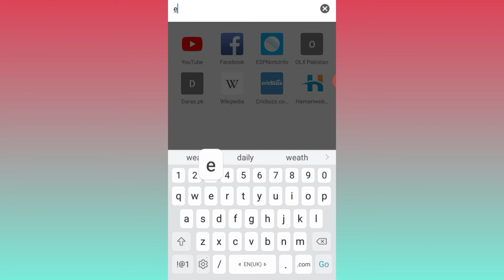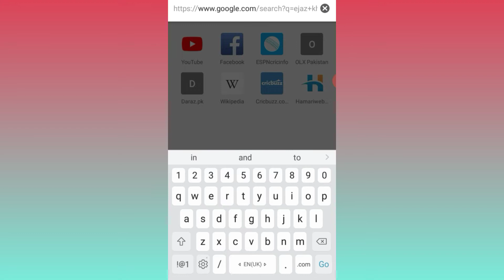how to google pic upload خپل تصویربہ ګوګل کښې سنګه راولئ